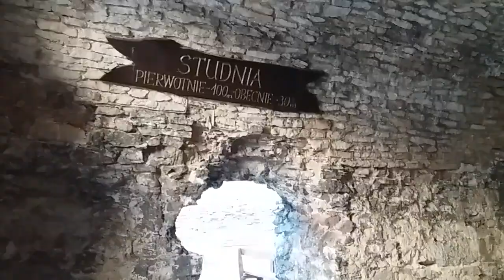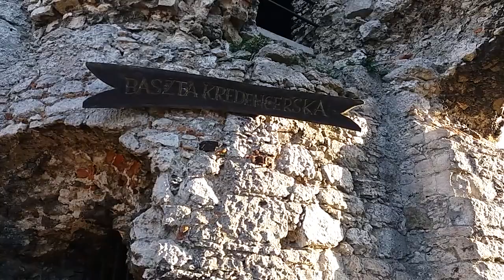Zamek Ogrodzieniec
Jura Krakowsko-Częstochowska. Szlak Orlich Gniazd / Zamki i Pałace